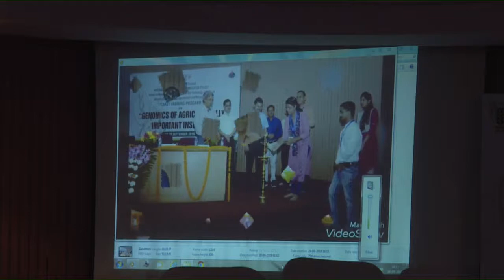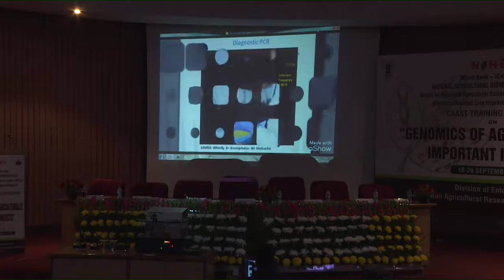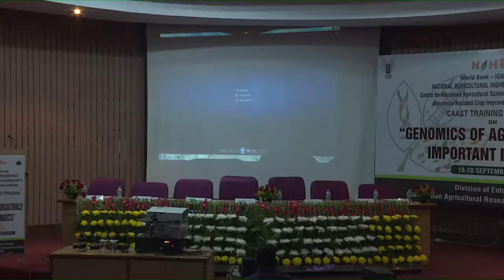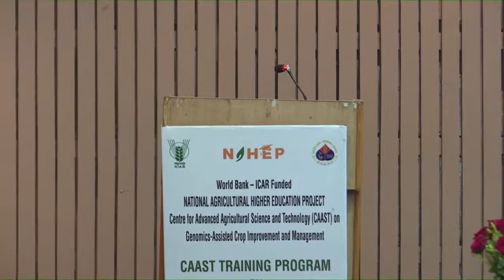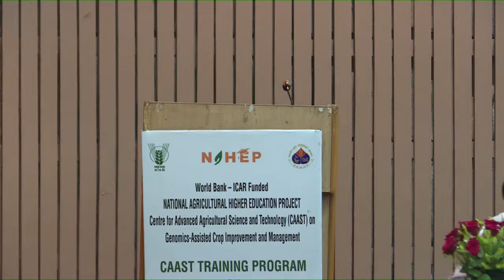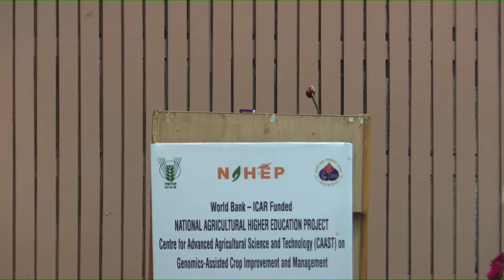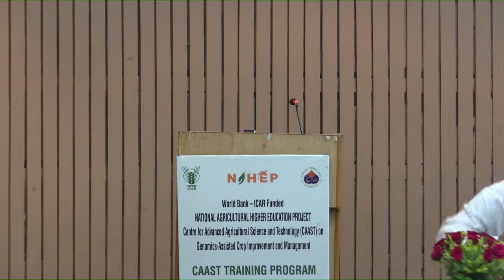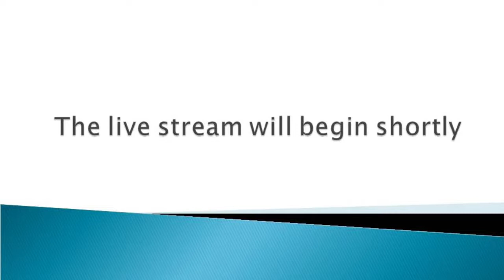Valedictory of Genomics of Agriculturally Important Insects Training_sep28,19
Genomics of Agriculturally Important Insects (18-28 September 2019)